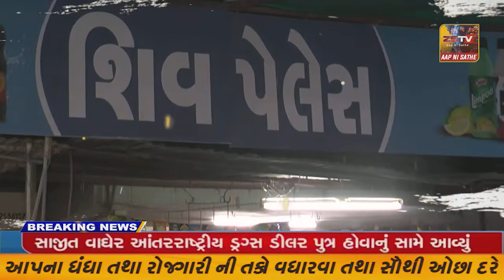SUPER​​​​​​FAST​​​​​ NEWS SUPER​​​​​​FAST​​​​​ NEWS#ZSTVNEWS//